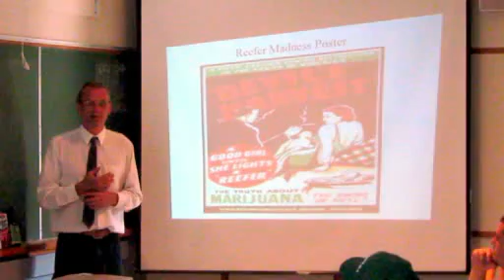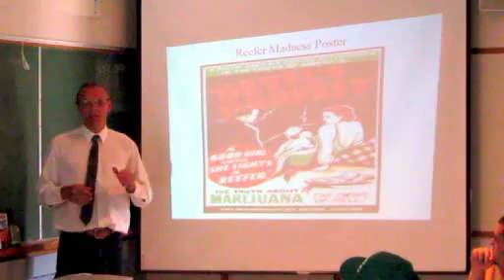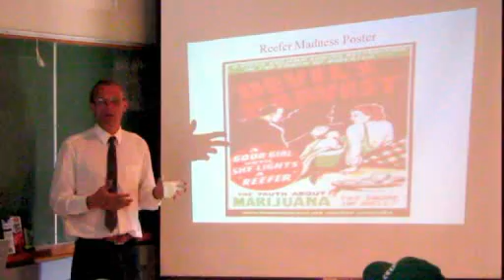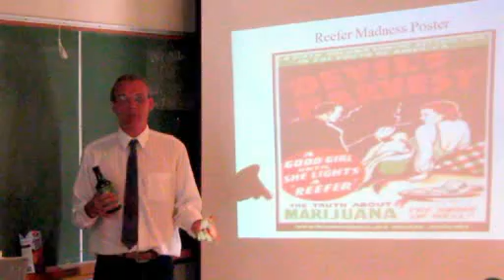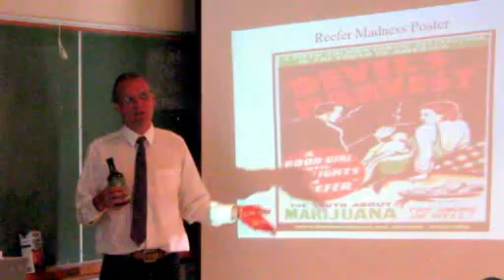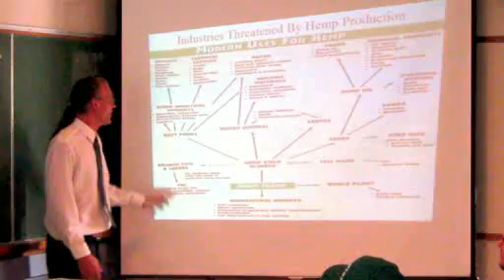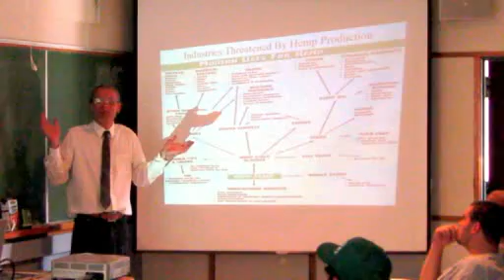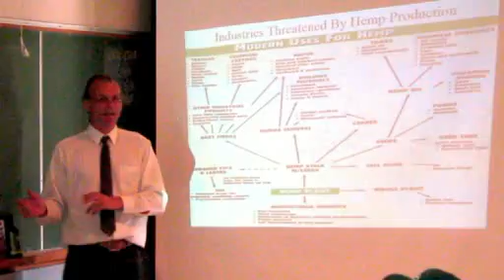Part 2 Lecture # 2 the Marijuana Act of 1937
Lecture # 2 the Marijuana Act of 1937

Welcome back all to another year of Hempology 101 brought to you by The International Hempology 101 Society working in concert with the UVSS Hempology 101 Club located @ the University of Victoria in BC Canada.
This is the 3rd year of the lecture series.  We will be providing 21 lectures between now and April 1st. This is the first year we have done a power-point presentation, with the images all available in the picture gallery on the main page.  For additional information please see us @ This year we have our forums up and running will plenty more new and improvised plans.